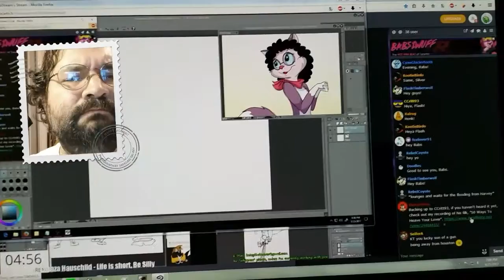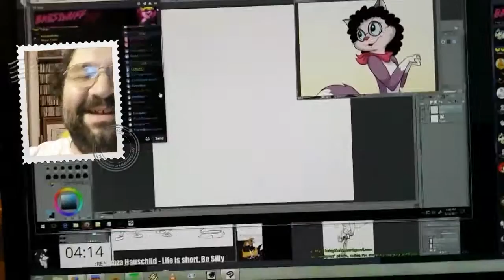Babstream: hurricane edition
It's a merged stream so there's lots of people so she's blazing thrift through it.